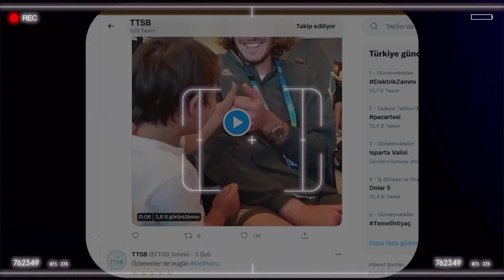TENİS TABU AVUSTRALYA AÇIK | Kim Ana Tabloyu Daha İyi Hatırlıyor? Servis Kırdırmaktan Nasıl Kaçılır!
avustralyaaçık, tenis, oyun, Sezonun ilk Grand Slam'i olan Avustralya Açık'ı geride bırakırken, ana tabloda yer olmuş oyuncuları eğlenceli bir oyun ile hatırladık :)

2 set üzerinden oynanan bu oyunda yasak kelime kullanımı kuralının yanına birde servis kırma ekleyerek anlatıcıları daha zor durumlarda bıraktık.

Rakiplerinin anlatacakları kartları daha önceden bilen takımlar, rakipleri gibi düşünerek kullanabileceklerine inandıkları kelimeleri gizlice yasakladı. Anlatan ekip, bilmeden bu kelimeleri kullanırsa servis kırdırarak karşı takıma puan kazandıracak :)

İyi eğlenceler...

Farklı spor dallarından detaylı incelemeler ve yorumlar için takipte kalın.